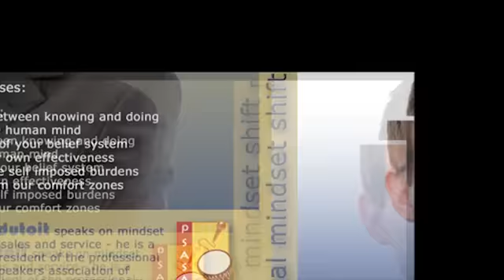Paul du Toit, CSP: Testimonial by Amanda Clarke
Amanda Clarke's impression of Paul du Toit's keynote address on Mindset Shift at the PSA Convention in Marlowe